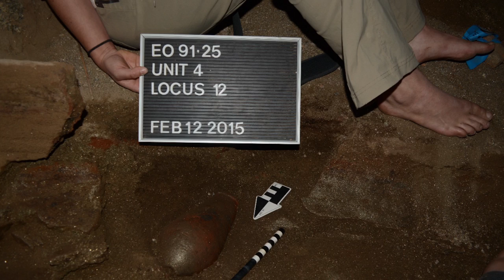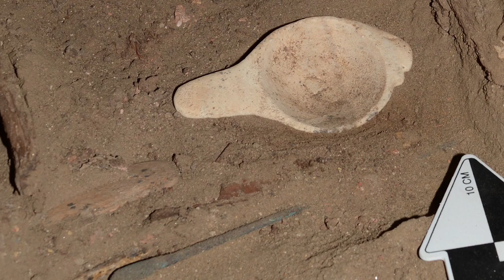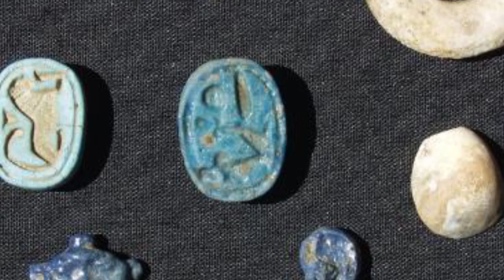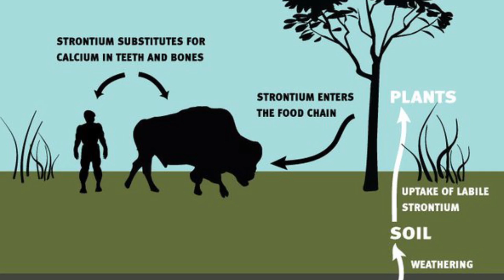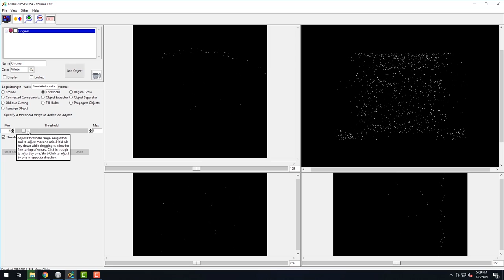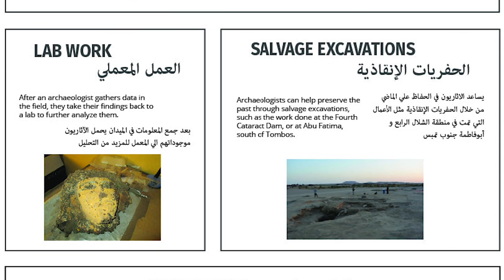Boiler Bytes: Archeology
Between 1450 and 1075 B.C., ancient Egypt colonized the ancient Nubian city of Tombos located in modern day Sudan.   Currently, a team of Purdue Anthropologists, lead by Professor, Michele Buzon, have been studying at Tombos.  In 2000, Michele, a graduate student at the time, started excavating there in an ancient cemetery.  Almost twenty years later, Michele is still digging up the past to learn more about the ancient lives of the people at Tombos.